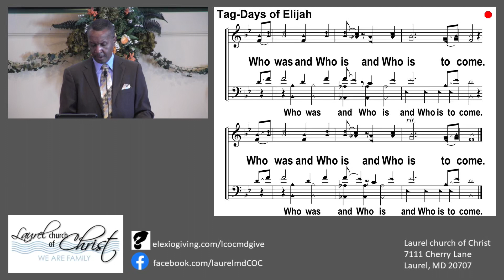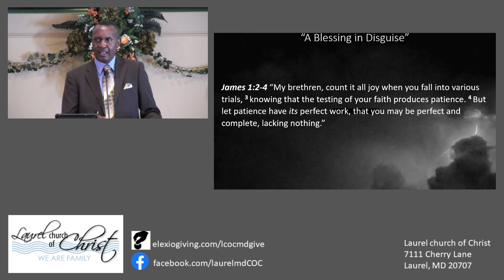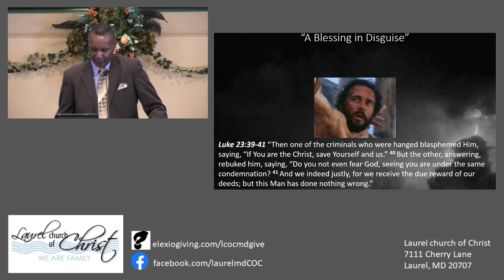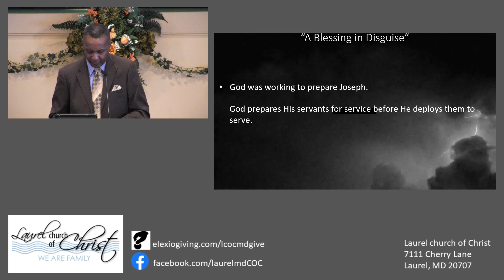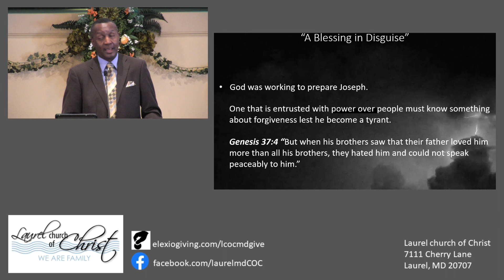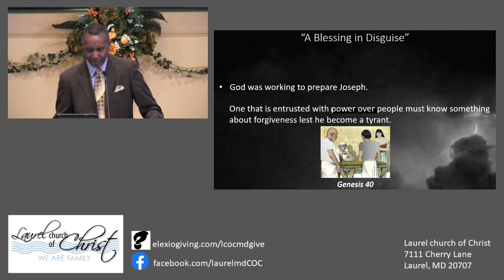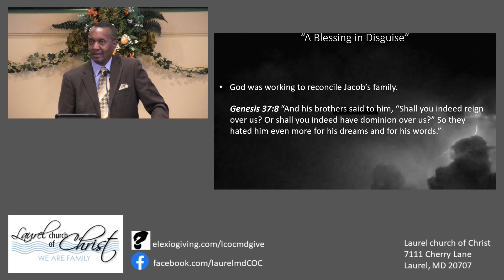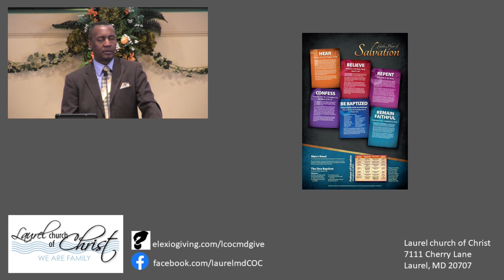A Blessing In Disguise 20230310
A Blessing In Disguise 20230310 by Ricky Cook
Sunday Sermon based on Genesis 50:15-21

00:00 - Start
16:25 - #1 God was working to prepare Joseph
28:52 - #2 God was working to reconcile Jacob's family
34:44 - #3 God was working to preserve lives